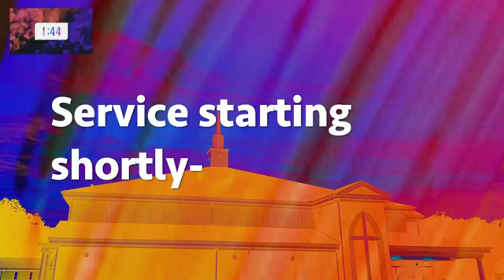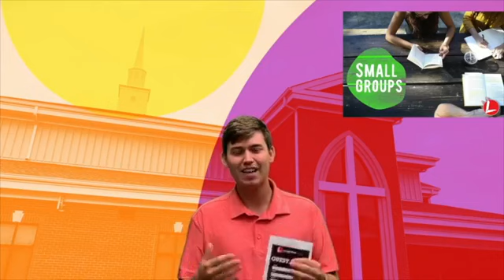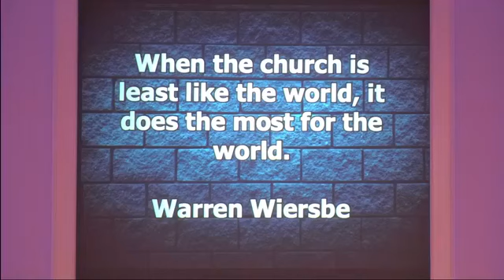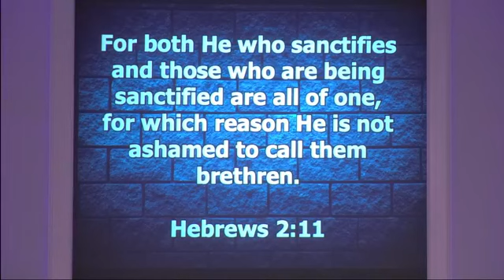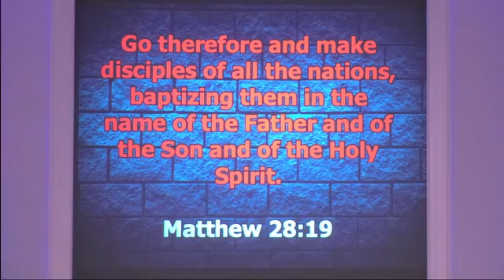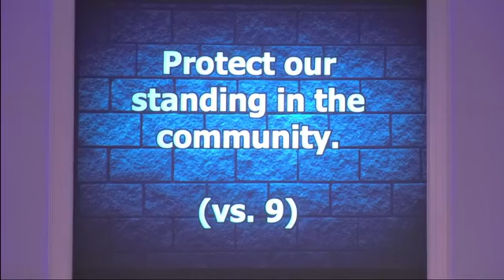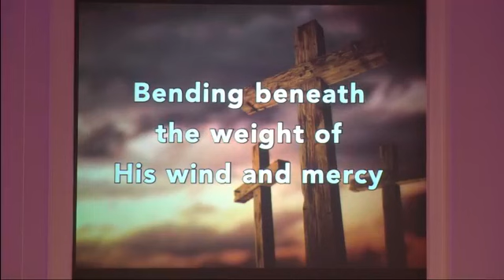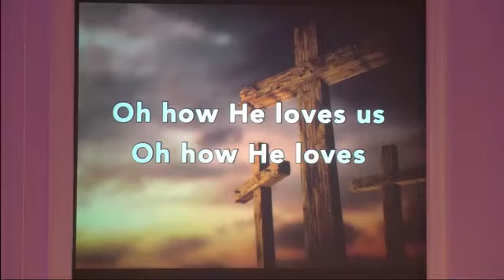10:4:20 Sunday AM Worship